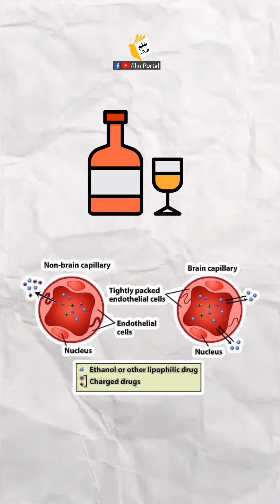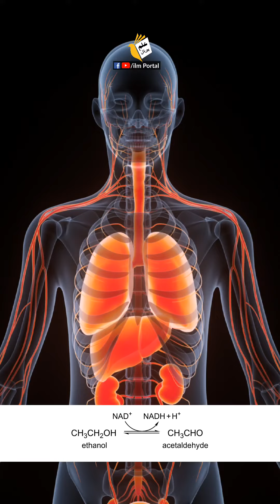Why Alcohol Is Poisonous?